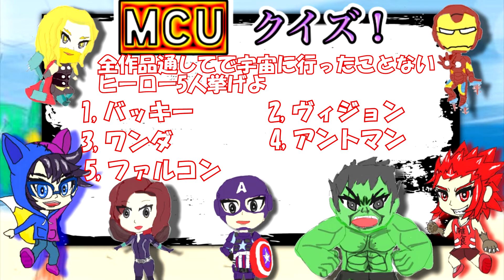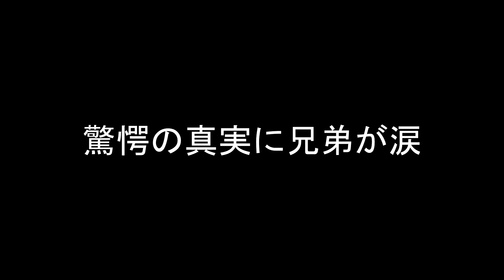【MCUクイズ】やっぱり７回観てもエンドゲームは泣けるよね【兄弟のラジオ】phase3前編 弟ヒューガの問題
兄タダノリと弟ヒューガによるのMCUクイズです！

⭐︎総集編やラジオなどの再生リストはこちらです。

★ひとこと
自分達の問題が細かすぎる問題。最近気づきました。
今回も楽しかった！次回は来週です！